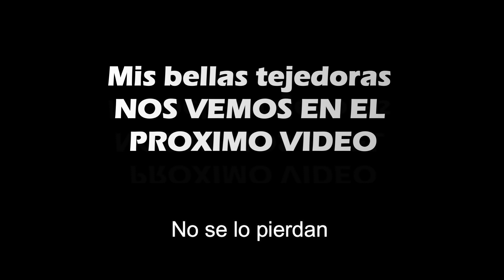✅ SEGUNDA PARTE como tejer un abrigo a dos agujas de manera fácil paso a paso 2023/tercera temporada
En este video se explica como realizar el paso a paso de la segunda parte del proyecto